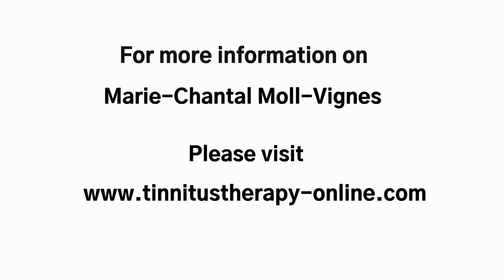Just Ignore It! & The Science Behind The Unhelpful Phrase | Episode #28 | Tinnitus Therapy Online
Ever had anyone tell you to 'just ignore it!' in regards to tinnitus? Yes, I thought so. Well then today may be the day that helps clear the dust of this brash comment.
This is interesting to unpack. Here's the science and psychology behind it.

P.s. As I made this audio recording on my phone when I was inspired to while out and about - excuse the slight breathing in the mic here and there. The message is well worth the listen regardless.

Here I specifically refer to the tinnitus therapy that I administer, so please keep in mind, everything discussed here is based on research, my experience, professional opinion and views.
This is general advice! [please read the important points below]

IMPORTANT!! 👇🔥👇
▶I am not speaking directly to your case, this is general information on scientific basics. For advice applicable to you, seek a specialist for individual consultation.

👉 If you would like my help with your tinnitus, please

👉 For more information on Marie-Chantal Moll-Vignes, Clinical Audiologist & Tinnitus Specialist, please

👉 Got a question? Get ready to supercharge yourself with knowledge and walk the path toward tinnitus recovery.